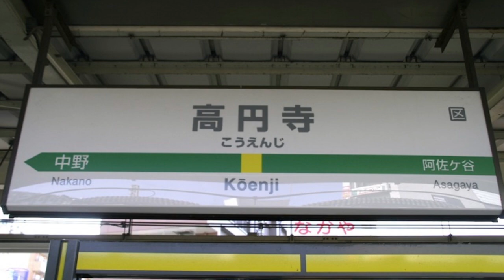KOENJI ZONE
消すと増えます・・・